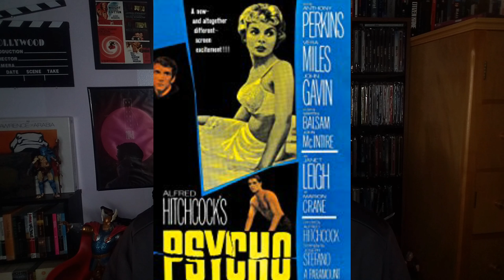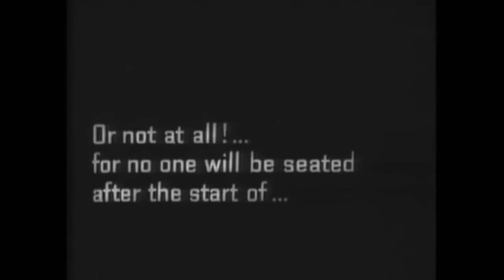Psycho Review - HOW TO CRAFT HORROR!!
Happy Halloween!! Here is my review for one of the best horror films ever made, ALFRED HITCHCOCKS PHYSCO!! let me know what you think about the movie in the comments!